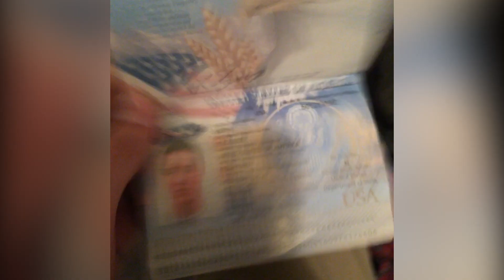In Loving Memory of Kyle Smith: 2019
2 years ago, I posted a rather sad eulogy for my brother Kyle.

This video is my last memory of him. All or most of the content in this video was captured by him or by one of his friends using his phone. For this, I can't thank everyone enough who spent these great times with him and were kind enough to record them for us all to enjoy.